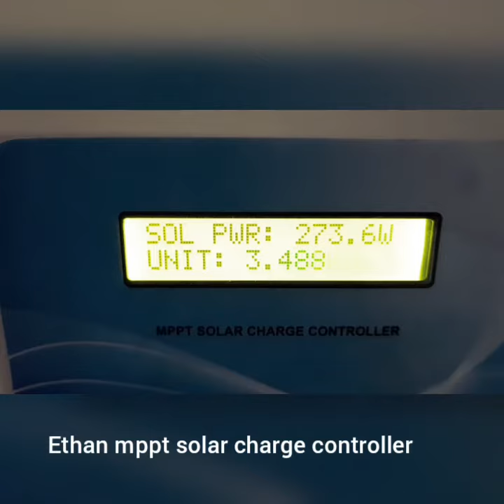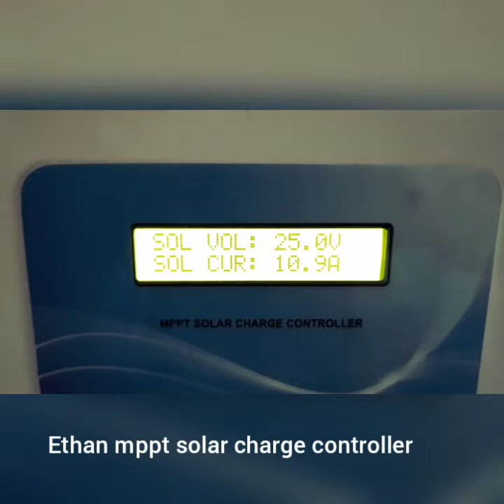Ethan mppt solar charge controller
Ethan moot solar charge controller performance